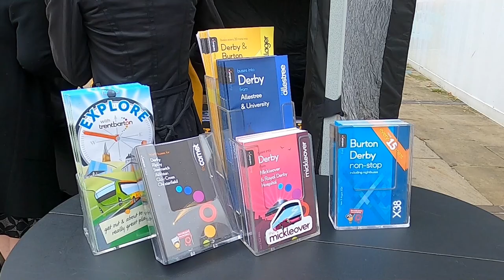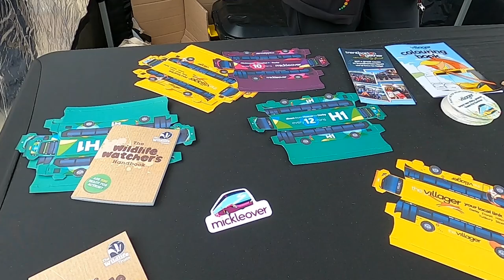Event | CPT Research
The Confederation of Passenger Transport recently launched its research into the economic benefits of bus services to the wider community. The launch was held at a special event in Derby in the East Midlands, supported by local operators Trentbarton and Notts & Derby.